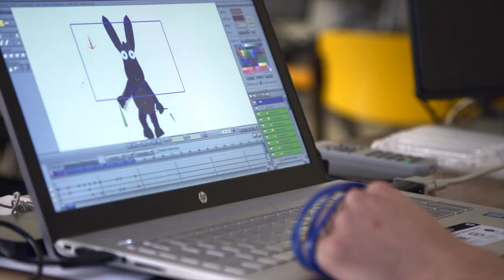Deutscher Schulpreis 2019: Deutsche Schule „Mariscal Braun“ La Paz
Die Deutsche Schule „Mariscal Braun“ La Paz ist nominiert für den Deutschen Schulpreis 2019. Ein Kurzportrait.